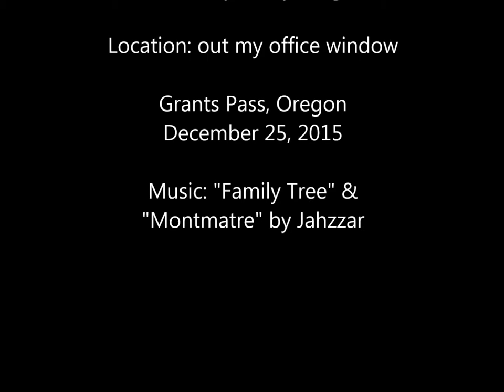Christmas 2015 Anna's Hummingbird Visitors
I enjoyed my Christmas Day (2015) watching these Anna's Hummingbirds (Calypte Anna) from my office window in Grants Pass, Oregon. The last few days have been the first for them to perch directly in front of me so I could get good photos from my window! I'm so blessed by these amazing creatures that He created!